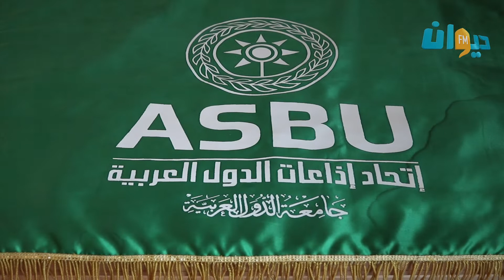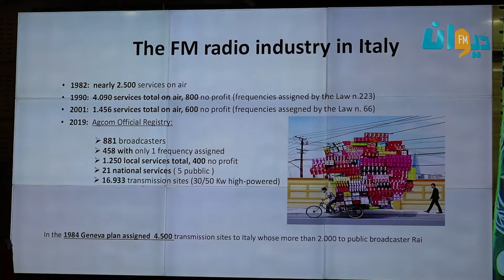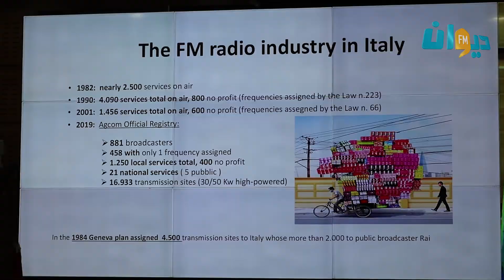يوم إعلامي حول الإذاعة الرقمية بتونس